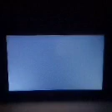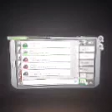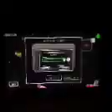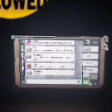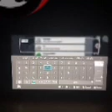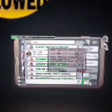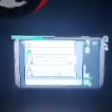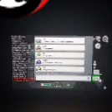amogus but shower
hygiene